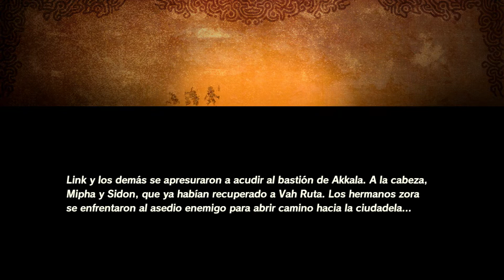Hyrule Warriors Age of Calamity Batalla del bastion de akkala parte 16